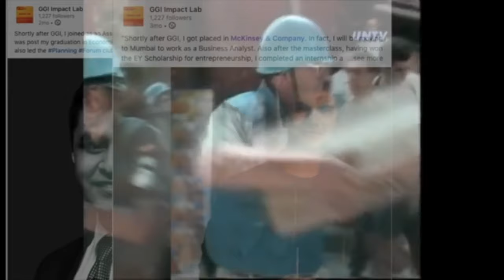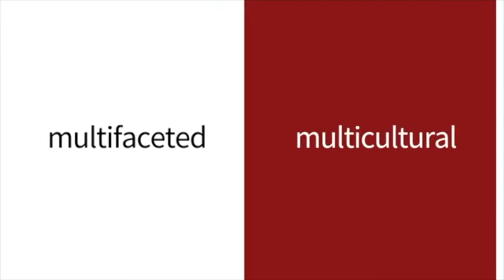Your Plan B after failing in IAS should be to work in the UN, World Bank, or BCG for a few years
If you are someone who is scared to quit your job or doesn't want to attempt the exam  - only because of the risk of failure associated with the lengthy exam cycle. Then this series will introduce you to some practical plan Bs that you can investigate.

It could be a career in organizations like the United Nations, Asian Development Bank (ADB), BCG Social Impact, inter alia.